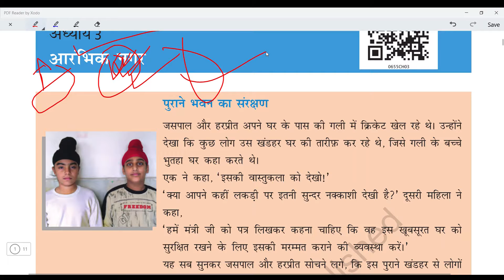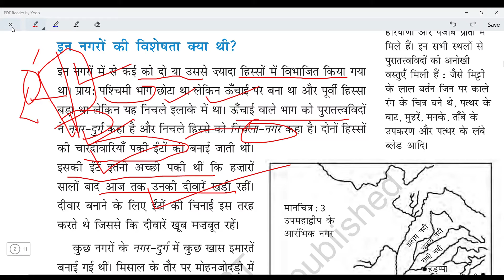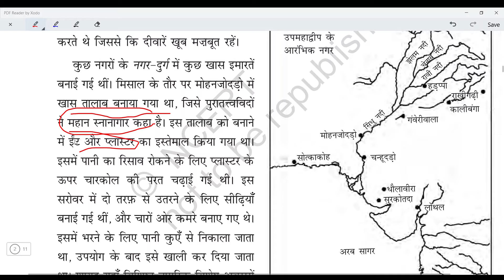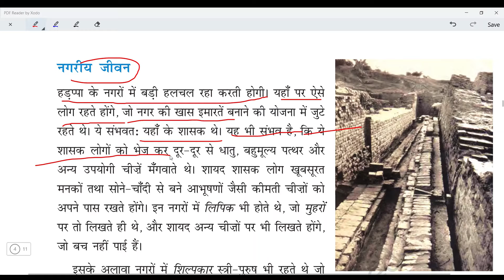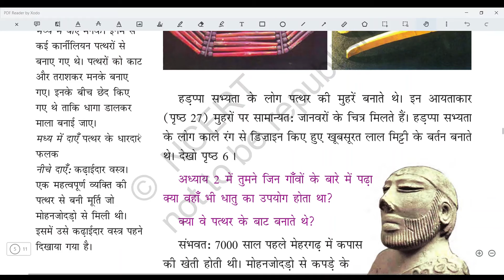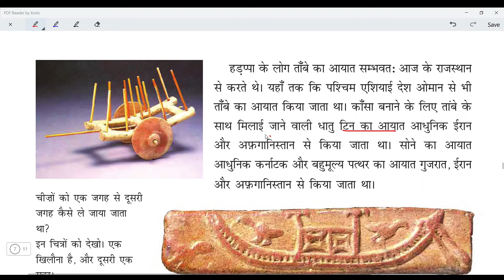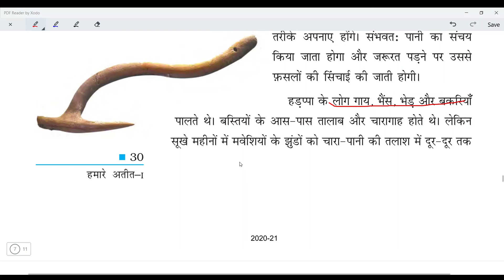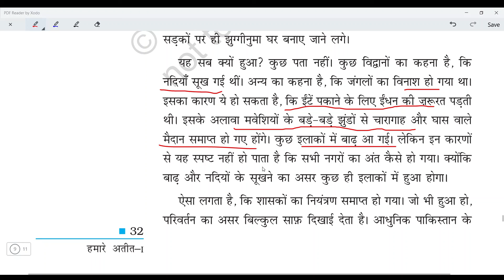NCERT HISTORY Class 6 Chapter 3 in Hindi# NCERT इतिहास कक्षा6#अध्याय-3#Ncert_history_class_6 #